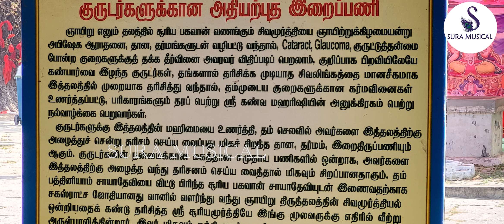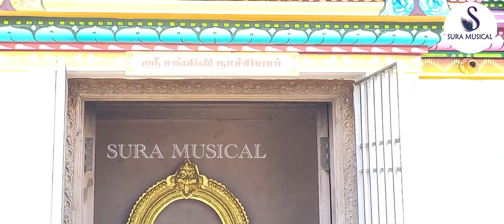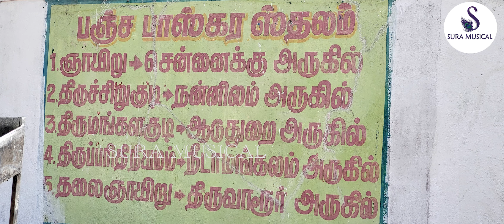ஞாயிறு புஷ்பரதேஸ்வரர் திருக்கோயில் | GNAYIRU SIVAN KOIL | SURA MUSICAL | சுரா மியூசிகல்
தமிழ்நாடு திருவள்ளூர் மாவட்டம் செங்குன்றத்தில் இருந்து 10 கி மீ  தூரத்தில் உள்ளது    ஞாயிறு கிராமம் -
      இங்கு அமைந்துள்ளது அருள்மிகு புஷ்பரதேஸ்வரர் திருக்கோயில் -
      மூலவர்   புஷ்பரதேஸ்வரர்
     உற்சவர் சோமாஸ்கந்தர்
    தாயார் சொர்ணாம்பிகை
     தலவிருட்சம் நாகலிங்கமரம்

        சூரியபகவான் வழிபட்டதால் இவ்வூர்   ஞாயிறு- என்ற பெயரிலேயே அழைக்கப்படுகிறது
       தேவலோக சிற்பியான விஸ்வகர்மாவின் மகள் சமுக்ஜாவை    சூரியபகவான் திருமணம் செய்து கொண்டார் -நாளுக்கு நாள் சூரியபகவானின் வெப்பம் அதிகரிக்கவே  சமுக்ஜா தன்  நிழலை உருவாக்கி கணவனை விட்டு சென்று விட்டாள் -எமன் மூலமாக இதை அறிந்த சூரியபகவான், மனைவியை அழைத்து வரச்சென்றான் -புறப்படும்முன் சிவபூஜை செய்தான் -
       அப்போது ஒரு ஜோதி வானில் தோன்றி நகர்ந்தது -சூரியபகவான் அந்த ஜோதியை  பின்தொடர்ந்தார்  -அந்த ஜோதி இவ்வூர் தடாகத்தில் பூத்திருந்த தாமரையில் ஐக்கியமானது -
       அந்த மலரில் இருந்து தோன்றிய சிவபெருமான் ,சூரியபகவானுக்கு காட்சி கொடுத்து மனைவியுடன் சேர்ந்து வாழ அருள் புரிகிறார் -பின்னர் சூரியபகவானின் வேண்டுதலுக்கு இணங்கி இவ்வூரிலேயே எழுந்தருள்கிறார் -சூரியபகவான் பூஜித்த லிங்கம் , தாமரை                         மலருக்குள்ளேயே இருந்தது -
          பிற்காலத்தில் இந்த பகுதியை ஆண்ட சோழ மன்னன் ஒருவன் இவ்வூர் வழியே சென்றான் -அப்போது தடாகத்தில் இருந்த ஒரு தாமரை மலர் மட்டும் மின்னிக்கொண்டிருந்தது -அந்த மலரை பறிக்க நெருங்கிய போது ,தாமரை மலர் விலகி விலகி சென்று கொண்டிருந்தது -ஆச்சரியமடைந்த  மன்னன் அந்த தாமரையை வாளால் வெட்டினான் -உடனே மலரில் இருந்து ரத்தம் பீறிட்டு வர -அதனைக்கண்ட மன்னனின் கண்கள் பார்வை இழந்தன -
       அதனால் வருந்திய மன்னன் சிவபூஜை செய்து வேண்டினான் -மன்னனுக்கு காட்சி தந்த சிவபெருமான் கண்பார்வை கொடுத்ததோடு ,தான் அவ்விடத்தில் லிங்க வடிவில் இருப்பதாக கூறினார் -
      அதன்பின் மன்னன் தடாகத்தின் கரையில் லிங்கத்தை பிரதிஷ்டை செய்து  கோயில் எழுப்பினான் -தாமரை மலரில் எழுந்தருளியவர் என்பதால் புஷ்பரதேஸ்வரர் என்று பெயர் பெற்றார் -
     மூலஸ்தானத்திற்கு முன் சூரியபகவான் புஷ்பரதேஸ்வரரை பார்த்தபடி இருக்கிறார் -இவர் எப்போதும் சிவனை வழிபட்டுக்கொண்டிருப்பதாக ஐதீகம் -சித்திரை பிறப்பின் போது முதல் ஏழு நாட்கள் புஷ்பரதேஸ்வரர் சொர்ணாம்பிகை மீது சூரிய ஒளி விழுகிறது -அந்த ஏழு நாட்களில் சிவனுக்கான பூஜையை சூரியபகவானே செய்வதாக ஐதீகம்-இந்த நாட்களில் உச்சிக்காலத்தில் அபிஷேகம் செய்வதில்லை -
    சூரியபகவான் பிற கிரகங்களுக்கு தலைமை கிரகம் என்பதால் இங்கு நவக்கிரக சன்னதி இல்லை -பிற கிரகங்கலால் பாதிப்பு உள்ளானவர்கள் அந்தந்த கிரகங்களுக்குரிய நாட்களில் இவருக்கு சிவப்பு வஸ்திரம் அணிவித்து நெய் விளக்கேற்றி வழிபடுகிறார்கள் -
     தை பொங்கல் தினத்தன்று சிவனுக்கும் சூரியபகவானுக்கும் சிறப்பு பூஜைகள் நடைபெறுகின்றன -
    இக்கோயிலில் தலையில் கிரீடம் இல்லாத விநாயகரை தரிசிக்கலாம் -
    பார்வை குறைபாடுகள் உள்ளவர்கள் இங்குவந்து சிவனுக்கும் சூரியபகவானுக்கும் நெய் விளக்கேற்றி வழிபடுகிறார்கள்-
    பிரச்சனையால் பிரிந்திருக்கும் தம்பதிகள் சூரியபகவானுக்குகோதுமை பொங்கல் ,கோதுமை பாயாசம் படைத்து வேண்டிக்கொள்கின்றனர் -

  TITLE : GNAYIRU PUSHPARADHESWARAR KOIL
   SCRIPT : V.RANJANI
  VOICE : AMRUTHA
   VIDEO : M.SURA MAYILVAKANAN ,V.RANJANI
    EDITING : K.S. MANI OLI
 PRODUCTION : SURA MUSICAL